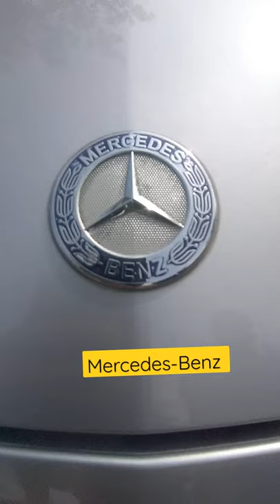Mercedes-Benz 🔥 car driving status 🔥 new song Status 👈 trending Status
verna car lower 🔥 new car driving status 💯 new car status 🚜 instragram reels

black car lowers 🔥 scorpio car status 😍 Instagram reels 🔥 trending status

fortuner car Status 😎 black fortuner lovers 🔥 Instagram reels 💯

kaka new song 🔥 car driving Status 💯 Instagram reels 😎 trending Status 🤣

sad car driving Status ❤ boys car Attitude Status 💔 Instagram reels 😍

 status$

new York
rolls royce car Status  meri car

video Status 🚘driving Status❤ || car Status || sidhu moosewala song✔ new Status sidhu song .

siddhu moosewala song
new song siddumoosewala
new car Status
car DRIVE Status
car driver Status
atif aslam
atif aslam new Status

TRENDING SEARCHES THAT YOU MIGHT LIKE clat exam date 2021 israel palestine conflict turkey lockdown in raipur chhattisgarh Dhruv Rathee Indian YouTuber china mars rover landing mumbai bandra damon weaver barack obama mp raghu rama krishnam raju latest news e permission bhubaneswar odisha Mamata Banerjee Chief Minister of West Bengal covid plasma soumya santhosh israel israel fighter jet soumya name mumbai building collapse poster narendra modi